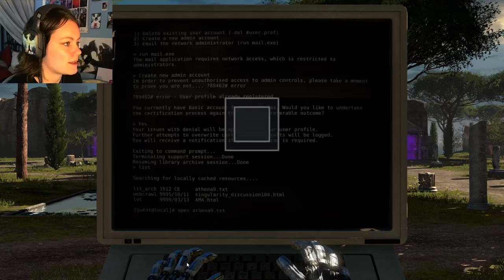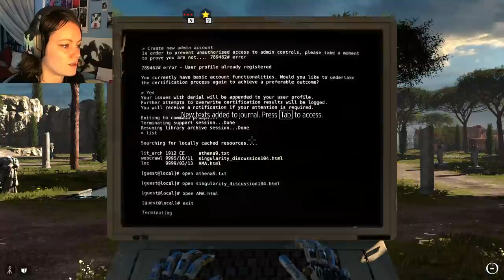The Talos Principle | 06 | Issues With Denial? O.o